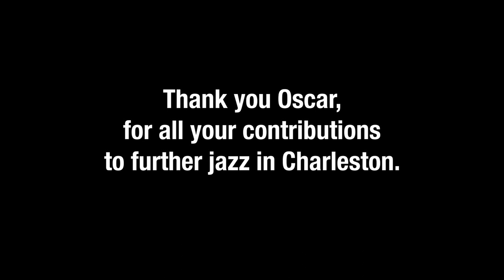2023 Tip of the Hat Award - Oscar Rivers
TIP OF THE HAT AWARD:
In loving memory of our co-founder Jack, McCray and his signature hats,  Charleston Jazz presents the annual Tip of the Hat award. This honor is given to a jazz luminary who has made a significant impact in the Charleston jazz community.

Jazz musician Oscar Rivers was honored with the 2023 Tip of the Hat Award.  The Award was presented on November 3rd, 2023 at the Charleston Jazz Gala at the Harbour Club at WestEdge.

ABOUT OSCAR RIVERS:
Oscar Rivers is known as Charleston’s Jazz Patriarch. He made a name for himself in 1970’s Chicago, playing with everyone from Charlie Parker, Sonny Stitt, Stevie Wonder, BB King, the Temptations, and the Quincy Jones Orchestra. Rivers is featured in An Encyclopedia of South Carolina Jazz and Blues Musicians, which documents South Carolinian musicians from the 19th century to the present. Truly a Lowcountry legend, Oscar’s influence on Charleston’s music community is far-reaching, and it is our great honor to recognize his contributions to jazz.

CREDITS:
This film was produced in honor of Oscar Rivers and his contributions to jazz performance and education in Charleston, SC.

Executive Producer: Charleston Jazz
Director & Producer: Lacy Miller
Videography: Braeden Kershner
Editor: Chris Hanson, Hanson Media House
Photography: JB McCabe, Jonathan Boncek, Brenda Pert

Special Thanks To:
Charleston Jazz Academy
Truphonic Recording Studio

Cast:
Oscar Rivers
Charlton Singleton
Quentin Baxter
Dr. Karen Chandler
Kat Keturah Tetrev
Paul Gelpi
Alva Anderson
Justin Stanton (Keys - Saxophone clip)
Mary Madden (Drums - Festival clip)